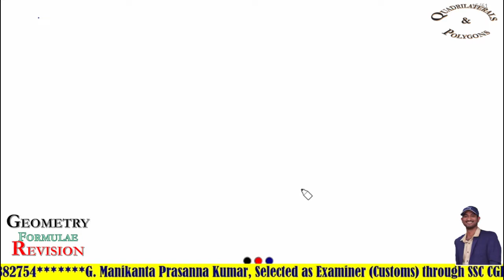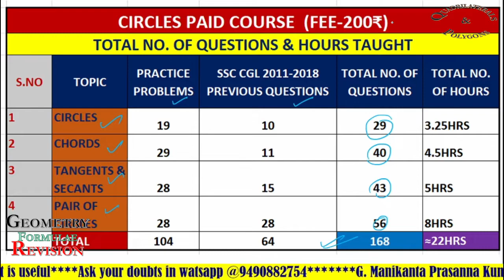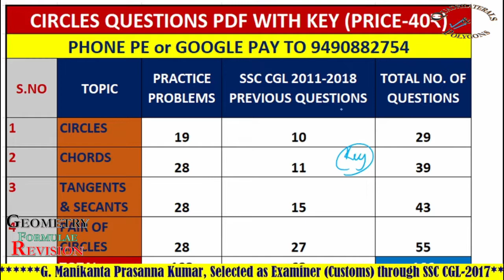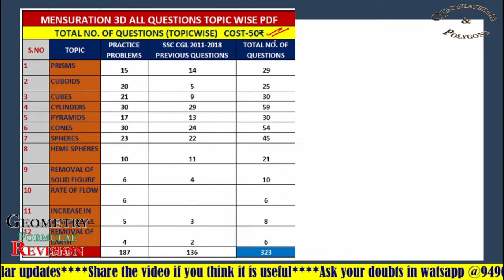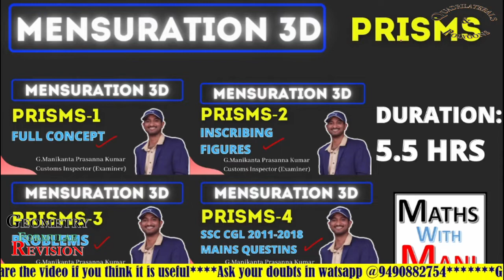Revision of Formulae | Geometry | Quadrilaerals | Polygons | SSC CGL 2019 | MathswithMani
1. Statistics: Central Tendencies - mean, median, mode — including weighted mean.
2. Algebra: Power and exponent, Square, Square Root, Cube Root, H.C.F. and L.C.M.
3. Percentage, Simple and Compound Interest, Profit and loss.
4. Time and Work, Time and Distance, Speed and Distance.
5. Geometry: Area and Perimeter of Simple Geometrical Shapes, Volume and
6. Introduction to algebra — BODMAS, simplification of weird symbols.
7. Data interpretation, Data Analysis, Data sufficiency, and concepts of
Probability.